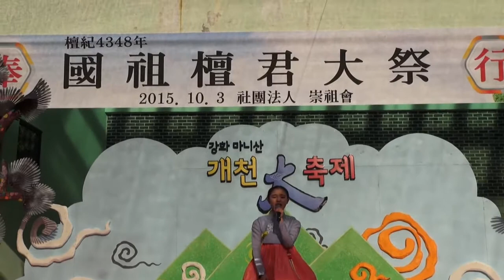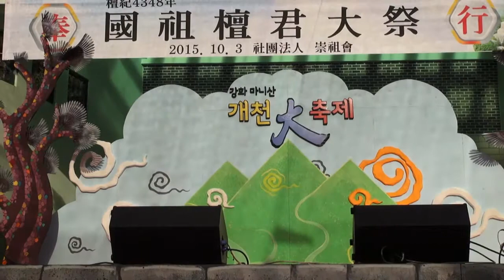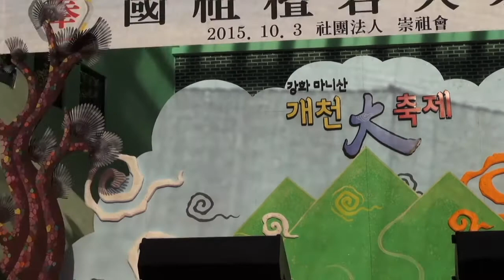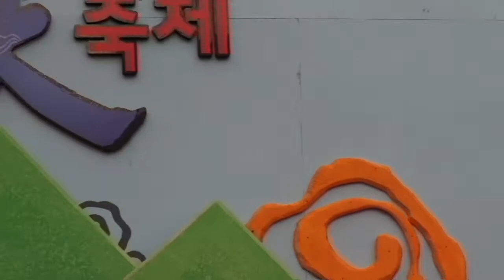제3회 강화전국국악경연대회 학생부 대상 은상 금상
긴난봉가 잦은난봉가 학생부 대상 박지현
긴난봉가 잦은난봉가 학생부 은상 최민정
산염불 잦은염불 학생부 금상 김채윤

2015 강화 마니산 개천대축제
단기 4348년 국조단군대제
10월 3일 사단법인 숭조회 강화도 마니산에서